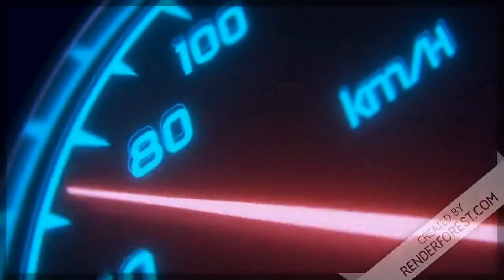DiRT Rally 2.0 - Spain - Porsche 911 RGT - Logitech G29 - Ps4 - what have i got to do ?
welcome back to DR2.0 , this time giving the daily challenge a try and win the stage but just trying too hard , mistakes happen